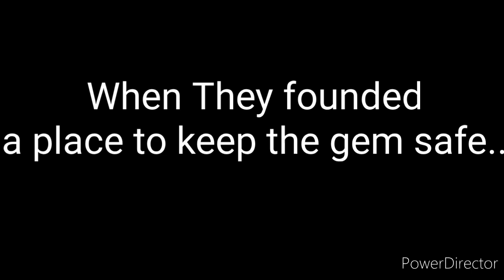Stikbot film: The blue gem